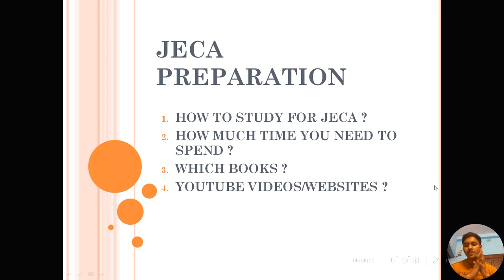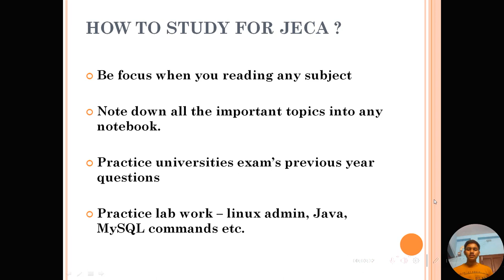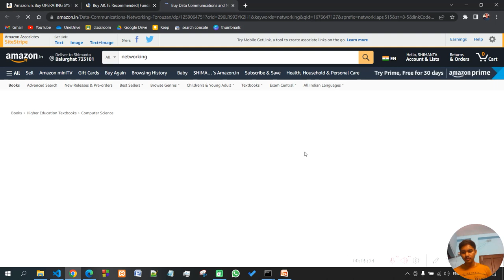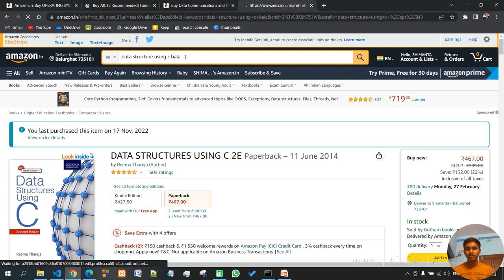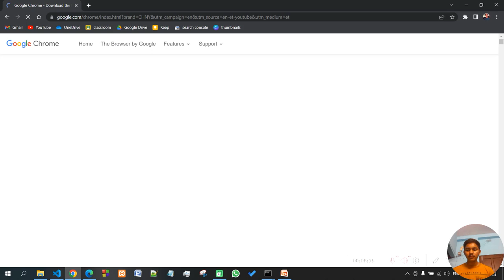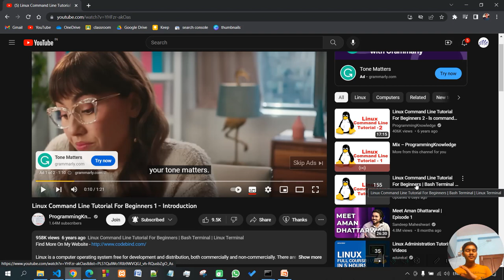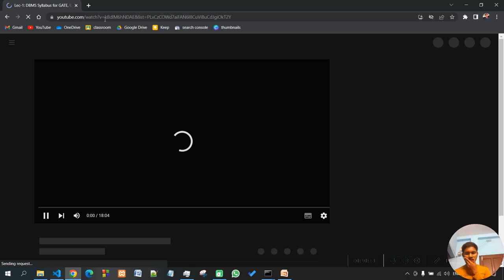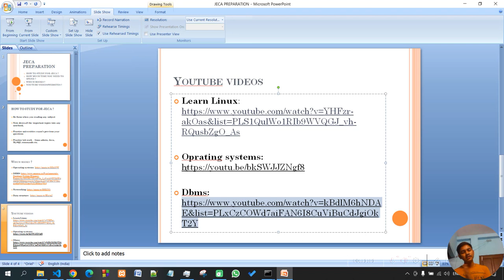jeca preparation 2023 strategy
HOW TO STUDY FOR JECA ?
 Be focus when you reading any subject
 Note down all the important topics into any notebook.
 Practice universities exam’s previous year questions
 Practice lab work – linux admin, Java, MySQL commands etc.

 Books link
 Operating systems
 Data structure
Youtube videos:

Os : windows 10 /linux ( depending upon video )

These are only used to explain the concept clearly to viewers.